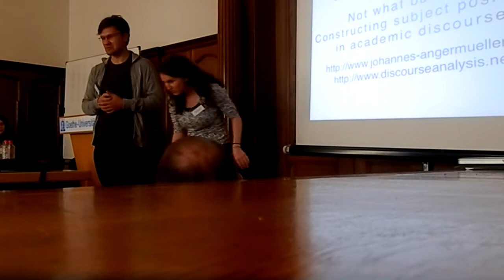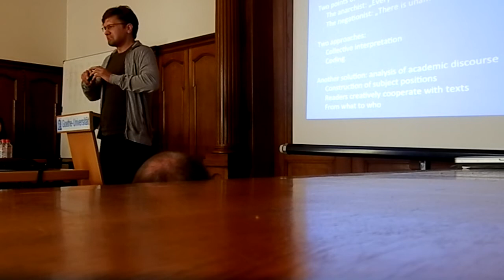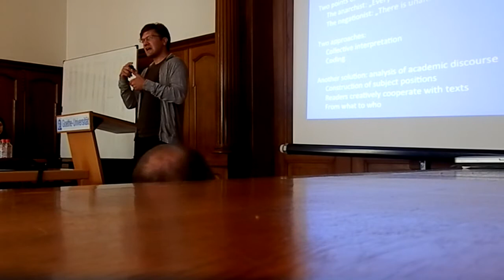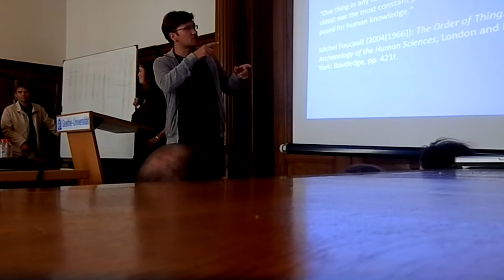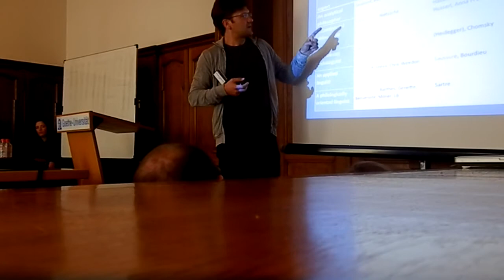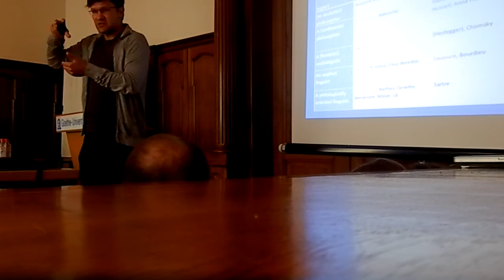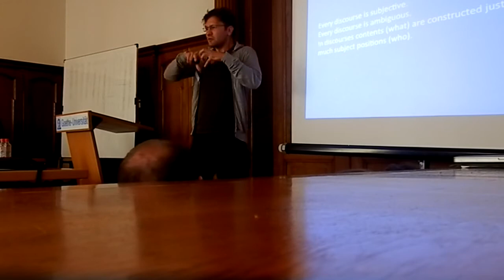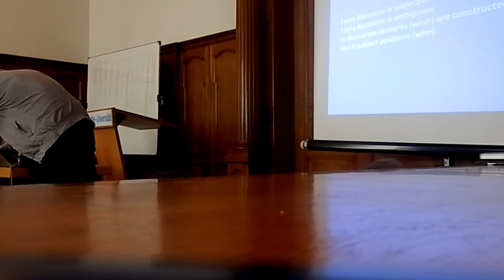Not what but who. Subject positions in acadamic discourse - by Johannes Angermüller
Videomittschnitt aus der Tagung: (Be-)Deutungsansprüche in qualitativer Forschung - Positionen, Strategien und Perspektiven (selbst-)kritischer Wissensproduktion

A B S T R A C T

This contribution presents enunciative pragmatics as a methodological orientation to
account for how written texts are contextualized in the act of reading. As an offspring of
the pragmatic turn among French-speaking linguists, the enunciative approach is
mobilized to analyze the cover page of a cartoon on the anti-globalization legend Jose´
Bove´ . Focusing on the complex interpretive problems of political discourse, the
enunciative-pragmatic approach shows how readers construct subject positions following
the text's complex indexicality. It reveals the polyphonic play of voices orchestrated by the
enunciative markers. Therefore, enunciative pragmatics promises to bridge the gulf that
separates text-based and process-oriented approaches to language in use as well as
between micro- and macrosociological levels of analysis. (Angermüller 2011

Die internationale Tagung am Fachbereich Gesellschaftswissenschaften der Goethe-Universität Frankfurt am Main fand am 4. und 5. Mai 2012 statt.

Das Video wurde aufgenommen und veröffentlicht von soziologiemagazin e. V.